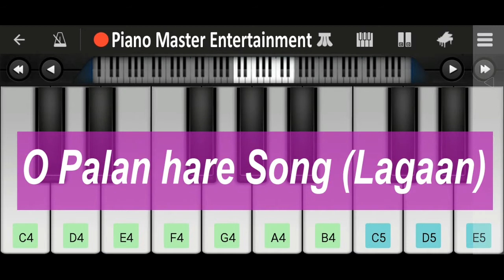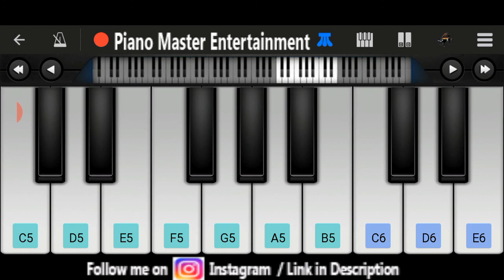O Palan Hare Song (Lagaan) | Easy & Slow Piano | Piano Master Entertainment | Mobile Piano Tutorial.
O Palan hare song and lagaan movie easy & slow piano tutorial by Piano Master Entertainment.

This video is played on Perfect Piano App.This is a Best Piano app For Android.So many pligin are include in this app.example-Electric Piano,Digital Piano,Grand Piano,Bright piano,Viol in,Cello,Flute,Guitar,Musicbox,Xylophone,and many more.
This is a fantastic Android Application For Piano Player.

You can Get Everyday a new Mobile Piano hindi
song,Latest Piano Hindi Songs,Piano Master Entertainment
Classics,Online Piano And Many More types of

Piano by Raval Jeet...